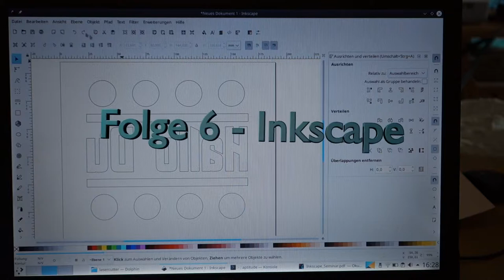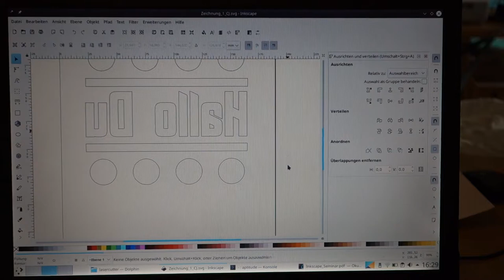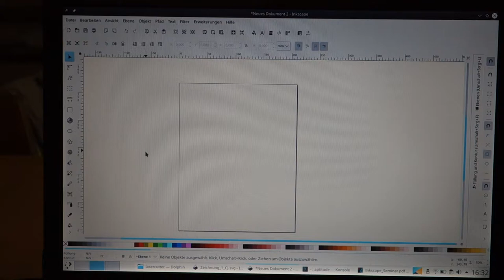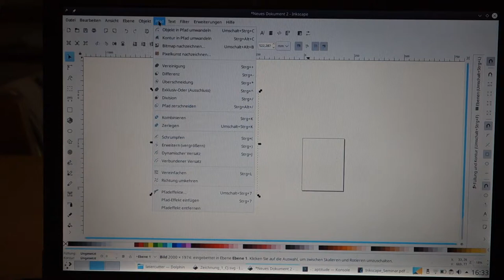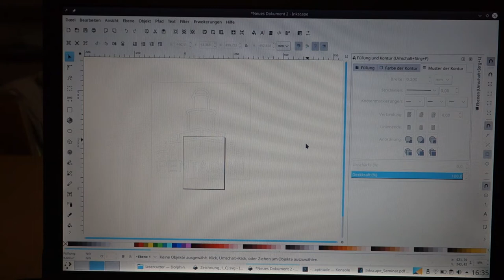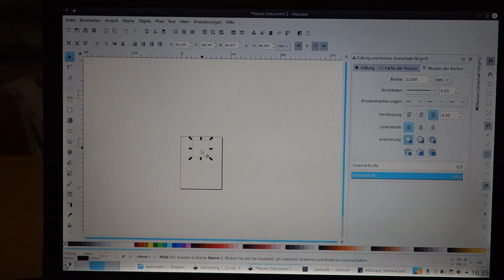Digitale Welt #6 - Inkscape Grundlagen Teil 5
Speichern einer Datei - najo, ich erkläre es zur Sicherheit noch.
Dokumenteneinstellungen.
Bilder Vektorisieren.

Damit steht der Gestaltung von Logos für den T-shirt-Druck nichts mehr im Wege. Wie das dann funktioniert, das ist eine andere Geschichte.